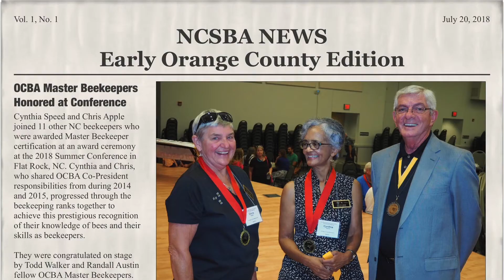Chris Apple Tribute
A brief tribute to Chris Apple, with excerpts from all of the OCBA contributions.